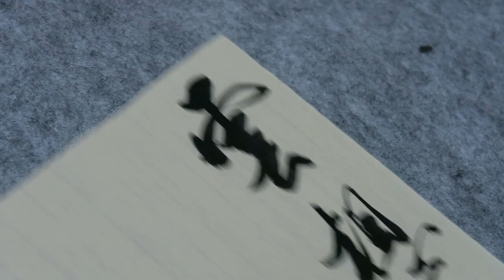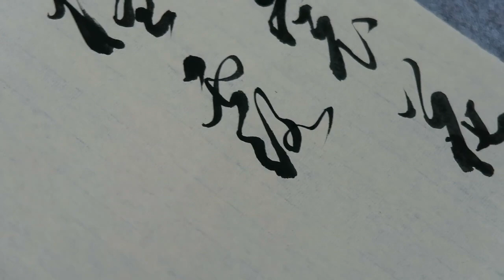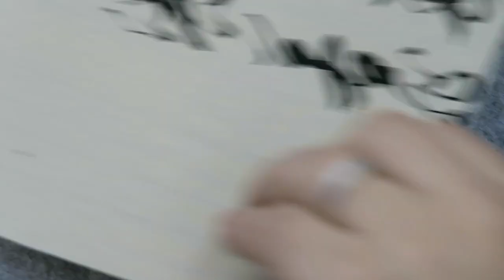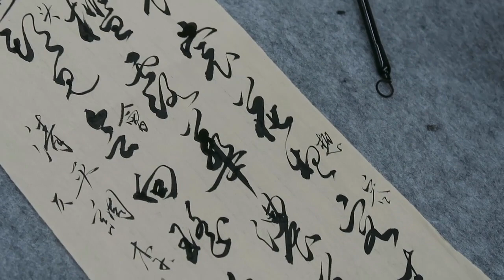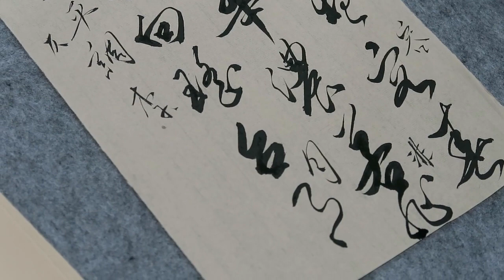顧老師書法示範2020-03-05_0591(李白)(清平調)雲想衣裳花想容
書法示範 (唐 -李白《清平調 • 其一》(莫德光老師手稿)
雲想衣裳花想容，春風拂檻露華濃。
若非羣玉山頭見，會向瑤臺月下逢。

書法班：
日期：逢星期一  (上午班)
時間：上午10:00 - 11:00
地點：北角

時間：上午10:00 - 11:00
地點：北角

時間：下午 2:00 - 3:00
地點：北角

時間：A班: 上午 9:00 - 10:15
            B班: 上午 10:20 - 11:35
            C班: 中午 11:40 - 12:55
            D班: 下午 1:00 - 2:15
            E班: 下午 2:20 - 3:35
            F班: 下午 3:40 - 4:55

日期：逢星期四
時間：上午10:00 - 11:00
地點：北角

時間：下午 2:00 - 3:00
地點：佐敦

國畫班：
日期：逢星期一
時間：上午 11:00 - 12:00
地點：北角

時間：上午 11:00 -12:00
地點：北角  (已滿額)

時間：下午 3:00 - 4:00
地點：佐敦